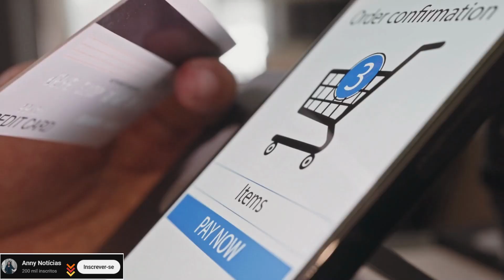Link de pagamento C6 Bank cai na hora?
Nesse vídeo você saberá se o link de pagamento c6 bank cai na hora. Portanto, se você enviou um link de pagamento c6 para um cliente e e deseja saber o prazo de recebimento do c6 pay link de pagamento esse vídeo é para você.